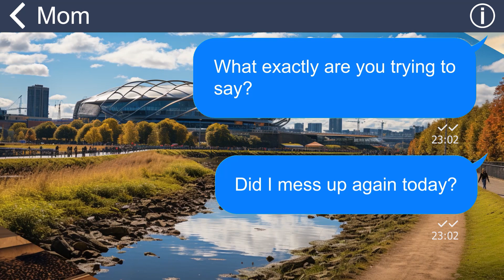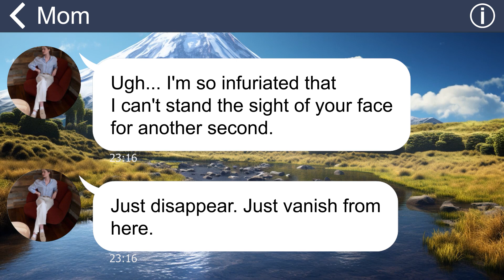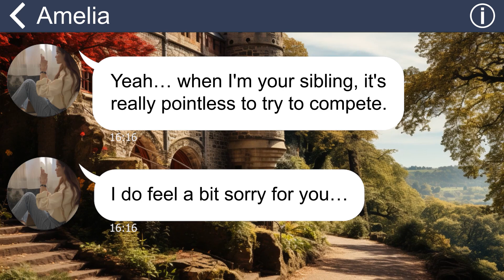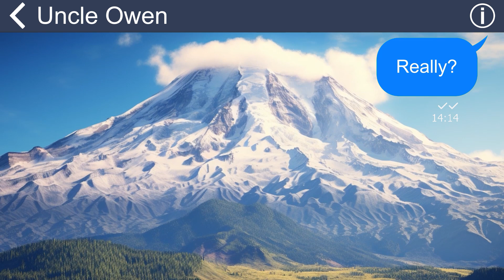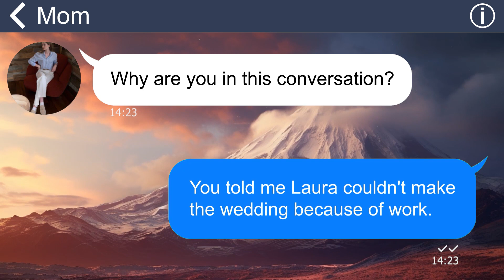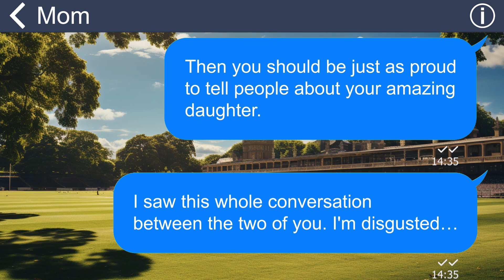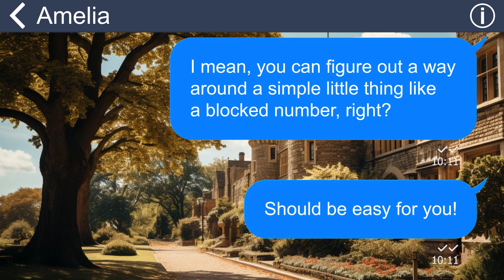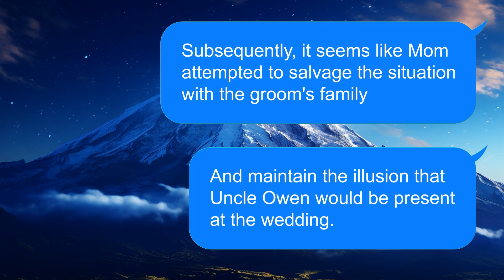[Apple] My biased mom bans me from my sis' world-class wedding, which instantly turned into a farce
Summary: "To my surprise, my uncle unexpectedly returned from his trip abroad and announced that my sister was getting married. Confused and concerned, I confronted my mom about the situation. To my dismay, she bluntly admitted that she didn't want me to attend the wedding because she considered me an embarrassment”.